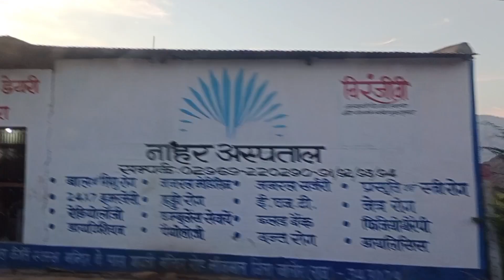Travel Vlog Around Jasvantpura Rajsthan !! My Vlog On Youtube video !!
my second vlog kaise banaye
my second vlog main kaise bole
second vlog main kya bole
my first vlog
vlog video kaise banaye vlog kese banate he
desi vlog
village vlog desi vlog viral kaise kare
second vlog viral kaise kare 2022
vlog video
om mohil vlog
om mohil daily vlog video
the om mohil vlogs
cute bachcha
cute life
cute life new video
viral boy pushpa.
aditya vlogs
krishna vlog
om mohil vlog Gangangar family
vlog video
vlog videos
cute bachche
cute blogger
cute vlog
dehati ladka
Vlog video Krishna          gareeb Ms gamming
sakat poojan
dehati log
vlog video'viral
dehati vital boy
sitapur up
indian villege vlog channel
krishna
krishna Nishad modinagar

daily vlog